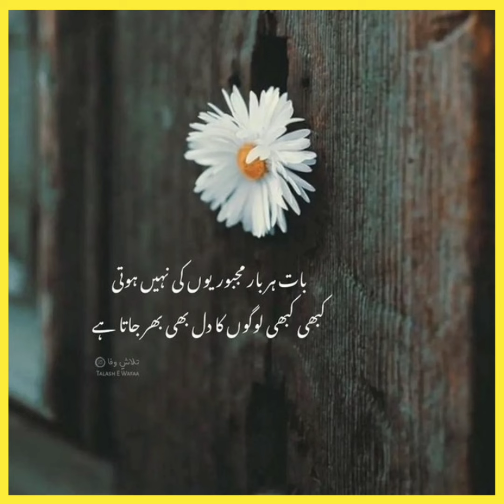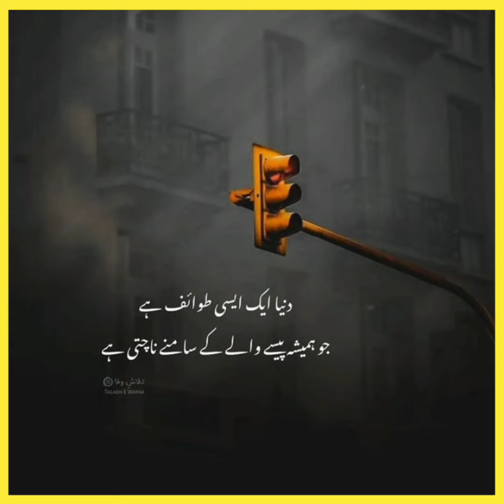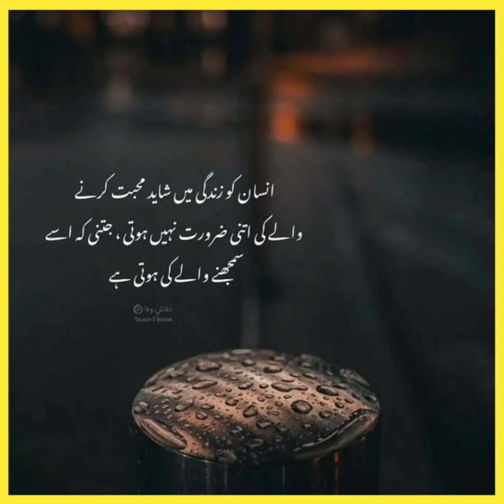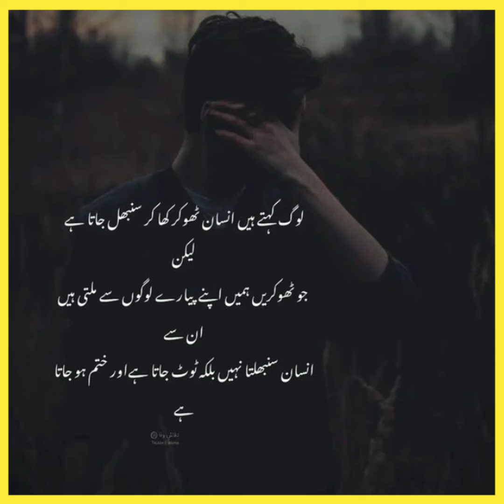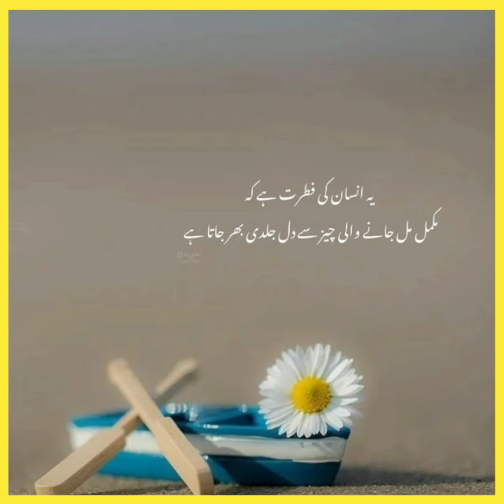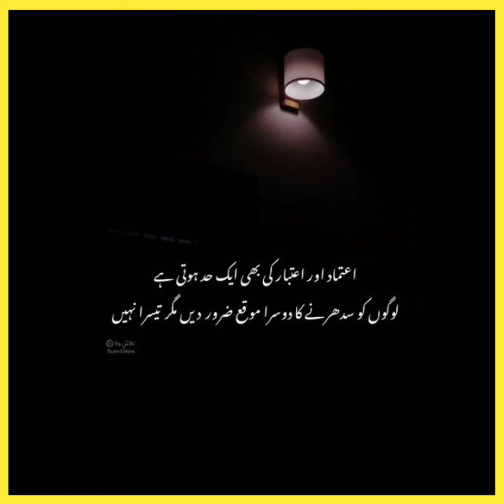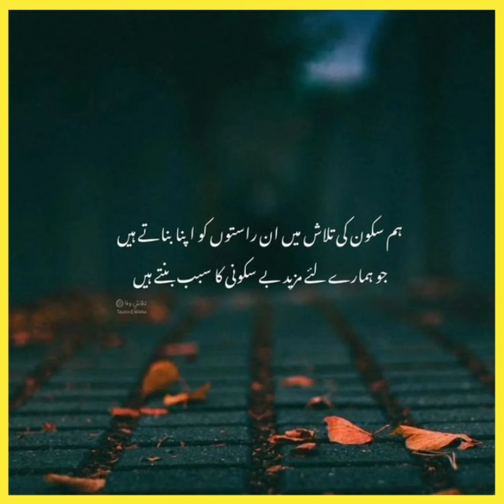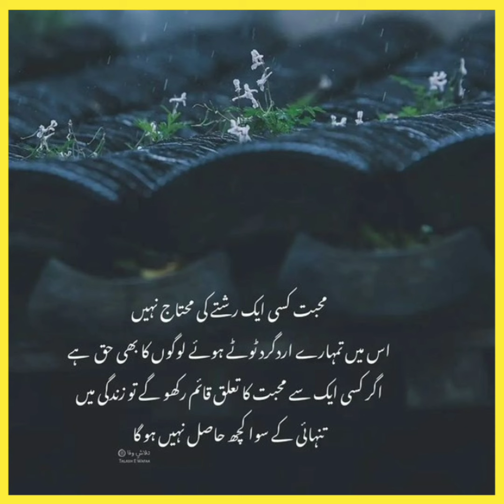Best Motivational Quotes | Islamic Poetry | Islamic Quotes In Urdu | Urdu Shayari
You're Quire's

You're Quire's
☑ Best Motivational Quotes
☑ Islamic Poetry
☑ Islamic Quotes In Urdu
☑  Urdu Shayari

MY EQUIPMENTS:
Boy Mic